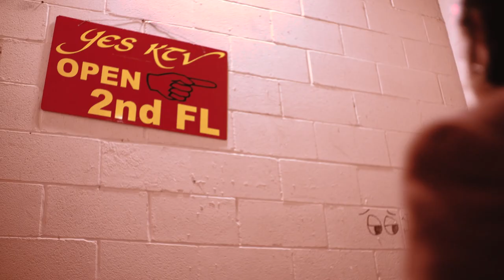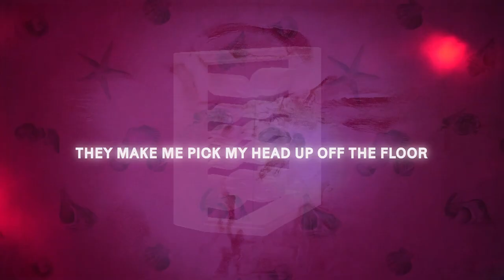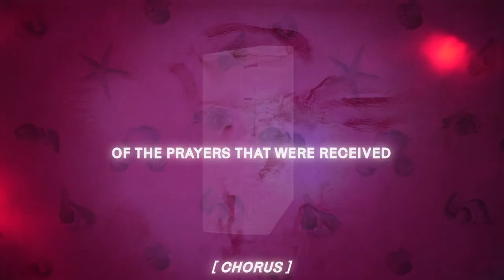don't get lemon - D.I.E.I.N.T.H.E.U.S.A. (Official Music Video)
lyrics & music by dgl
produced by r.n. & dgl
recorded & mixed by r.n. at cloudland recording studio
mastered by emerging void audio

design & art direction by nicholas ross
paintings by son of sisto
photography by anthony flores
additional design by jimmy bent
an à La Carte Records release

Lyrics:
If the world ends today then I might just pray
If the world ends tomorrow I hope don’t die in the USA
Shot up with piss and vinegar unaware of our dissonance
Beating your chest with the confidence of ignorance
The applause for the kill that I tried to ignore
I lived in my bedroom but I can’t anymore
They make me pick my head up off the floor

Unable to stay in the world I created
Unable to be in the clouds
I knew that look was so outdated
And how could you say that out loud?

Stories all white washed and sold to the unwashed
And it’s sad to say I once believed
In the dreams that were promised and all the prayers that were received

Uh huh huh hey hey hey
Uh huh huh huh huh hey hey hey
I don’t wanna die in the USA

I made my own reality
Tried to stretch my hand over the Atlantic
So I no longer had to be me
Cos everyday is anxious and frantic
Now look at the state of me
I can’t leave the state of me

(Uh huh huh huh huh hey hey hey, d-i-e-i-n-t-h-e)